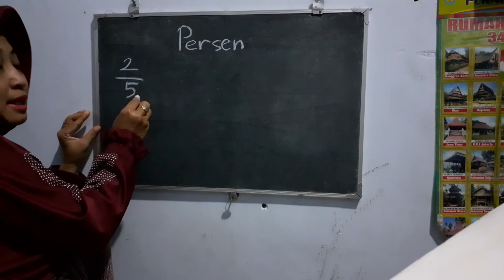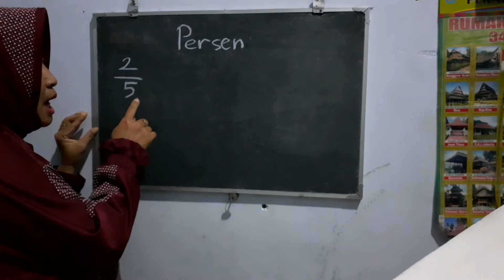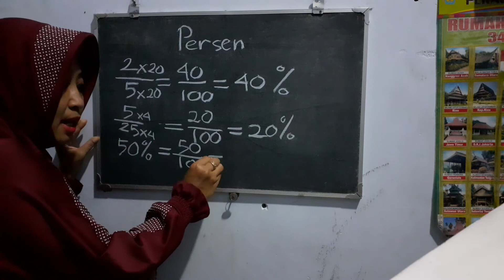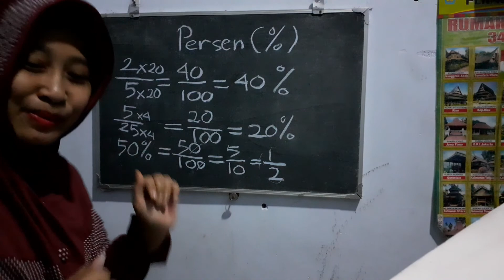Persen, belajar cepat dan mudah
Video ini dibuat untuk pembelajaran daring selama masa pandemi covid 19 buat anak-anakku kelas 4B SD Negeri I Karangrejo. Semoga pandemi ini segera berlalu dan kita bisa belajar tatap muka di kelas. Tetap semangat belajar dari rumah.